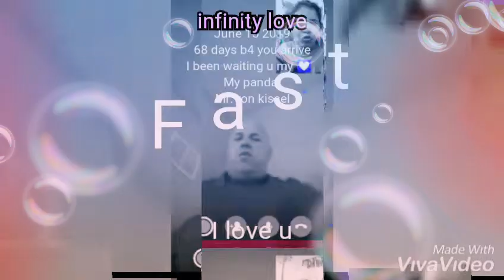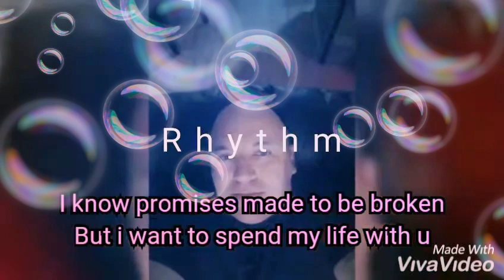Infinity love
June 152019 my panda i love you  so much